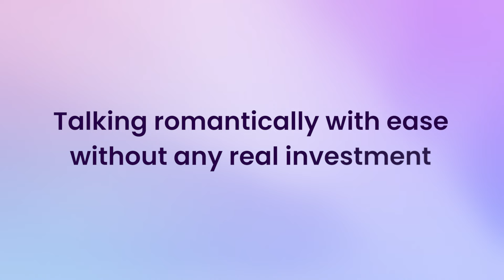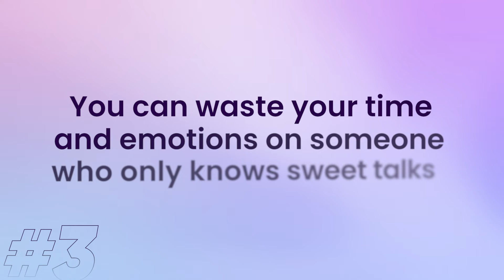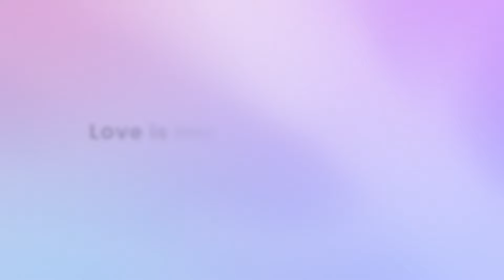The Hidden Dangers of Long Distance Relationships | The Official Geet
Long distance relationships have become increasingly common in today's connected world. But are they worth the effort? In this video, we explore the hidden dangers and potential pitfalls of LDRs, as well as strategies for making them work.

We discuss the importance of aligning future plans, recognizing red flags, and ensuring both partners are equally invested in the relationship. Learn how to distinguish between empty promises and genuine commitment, and discover key questions to ask yourself about your long-distance love.

Whether you're currently in an LDR or considering one, this video offers valuable insights to help you navigate the challenges of loving from afar. We'll explore communication strategies, the significance of concrete plans, and the role of technology in maintaining connection.
Remember, distance may be just a number, but effort must be real. Invest wisely in your relationships and make informed decisions about your romantic future.

The Official Geet provides relationship advice in Hindi and love tips in Hindi for those who are interested in dating in India, love marriage or arranged marriage or any type of relationship in India whether it be boyfriend girlfriend or husband wife or even friendship or saas bahu, parent child or any other type of relationships.

The Official Geet is an Indian Motivational speaker who provides the best relationship advice in Hindi and love tips in Hindi for students and adults through the best motivation video in India.